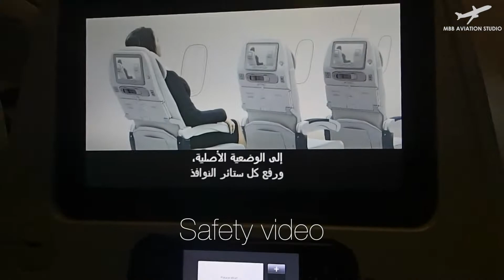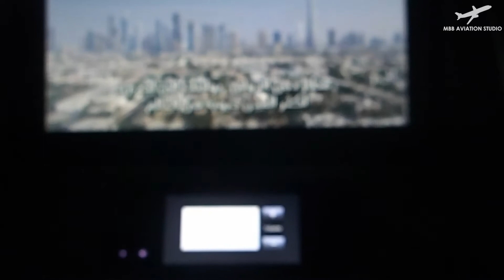[e-TRIPREPORT] Emirates | EK333 Manila-Dubai | Boeing 777-300ER | Economy Class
[HD]
AIRLINE: Emirates
AIRCRAFT: Boeing 777-300ER
AIRCRAFT ID: A6-ENY
FLIGHT NUMBER: EK333
DEPARTURE: 18:45 [18:45 Actual] MNL LOCAL TIME
                  Ninoy Aquino International Airport
ARRIVAL: 23:45 [22:50 Actual] DXB LOCAL TIME
                     Dubai International Airport [DXB, OMDB] Dubai, UAE
SEAT: 32K (Economy Class)
IN-FLIGHT ENTERTAINMENT: ICE Digital Widescreen
CAMERAS USED: Olympus  TG-2 and iPhone 6